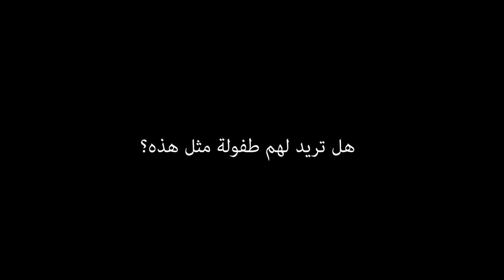Don't Turn Their Life In To A Drama Scene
Director, Editor and Sound Designer
Ayham Abu Hammad

DOP
Samer Mazen Nimri

Special Thanks
Mohammed Hushki
Waleed Laham